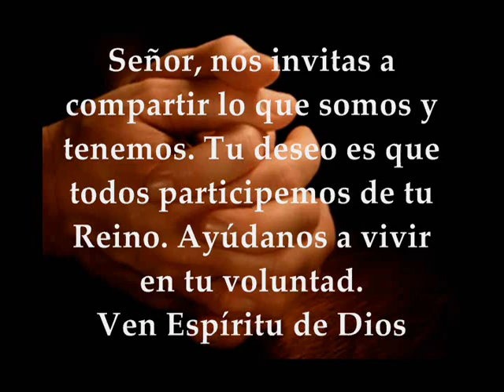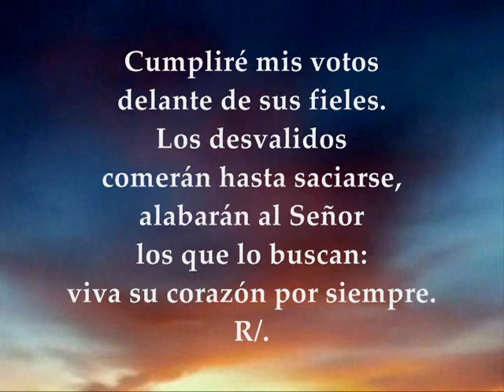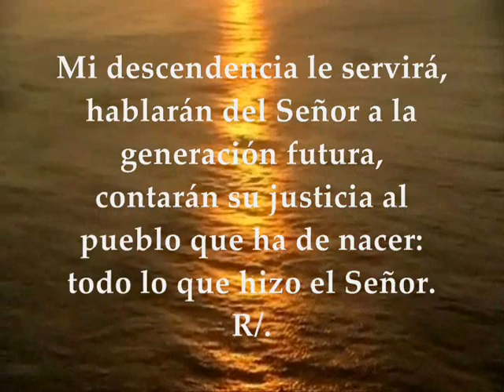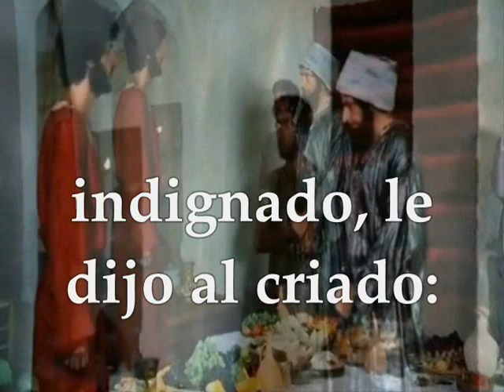Evangelio del día y lecturas | martes 6 de noviembre de 2018 [ Lucas 14, 15-24 ]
Evangelio del día y lecturas martes 6 de Noviembre de 2018 Semana XXXI Tiempo Ordinario Ciclo B Primera Lectura: De la carta del apóstol san pablo a los Filipenses 2,5-11 Salmo 21,26b-27.28-30a.31-32 R/. El Señor es mi alabanza en la gran asamblea Evangelio según San Lucas 14,15-24
Primera lectura
Lectura de la carta del apóstol san Pablo a los Filipenses 2,5-11: Tened entre vosotros los sentimientos propios de Cristo Jesús. Él, a pesar de su condición divina, no hizo alarde de su categoría de Dios; al contrario, se despojó de su rango y tomó la condición de esclavo, pasando por uno de tantos. Y así, actuando como un hombre cualquiera, se rebajó hasta someterse incluso a la muerte, y una muerte de cruz. Por eso Dios lo levantó sobre todo y le concedió el «Nombre sobre todo nombre»; de modo que al nombre de Jesús toda rodilla se doble en el cielo, en la tierra, en el abismo, y toda lengua proclame: Jesucristo es Señor, para gloria de Dios Padre. Palabra de Dios

Salmo 21,26b-27.28-30a.31-32
R/. El Señor es mi alabanza en la gran asamblea

Cumpliré mis votos delante de sus fieles.
Los desvalidos comerán hasta saciarse,
alabarán al Señor los que lo buscan:
viva su corazón por siempre. R/.

Lo recordarán y volverán al Señor
hasta de los confines del orbe;
en su presencia se postrarán
las familias de los pueblos. R/.

Porque del Señor es el reino,
el gobierna a los pueblos.
Ante él se postrarán las cenizas de la tumba. R/.

Mi descendencia le servirá,
hablarán del Señor a la generación futura,
contarán su justicia al pueblo que ha de nacer:
todo lo que hizo el Señor. R/.

Evangelio
Lectura del santo evangelio según san Lucas 14,15-24: En aquel tiempo, uno de los comensales dijo a Jesús: «¡Dichoso el que coma en el banquete del reino de Dios!»
Jesús le contestó: «Un hombre daba un gran banquete y convidó a mucha gente; a la hora del banquete mandó un criado a avisar a los convidados: "Venid, que ya está preparado." Pero ellos se excusaron uno tras otro. El primero le dijo: "He comprado un campo y tengo que ir a verlo. Dispénsame, por favor." Otro dijo: "He comprado cinco yuntas de bueyes y voy a probarlas. Dispénsame, por favor." Otro dijo: "Me acabo de casar y, naturalmente, no puedo ir." El criado volvió a contárselo al amo. Entonces el dueño de casa, indignado, le dijo al criado: "Sal corriendo a las plazas y calles de la ciudad y tráete a los pobres, a los lisiados, a los ciegos y a los cojos." El criado dijo: "Señor, se ha hecho lo que mandaste, y todavía queda sitio." Entonces el amo le dijo: "Sal por los caminos y senderos e insísteles hasta que entren y se me llene la casa." Y os digo que ninguno de aquellos convidados probará mi banquete.» Palabra del Señor